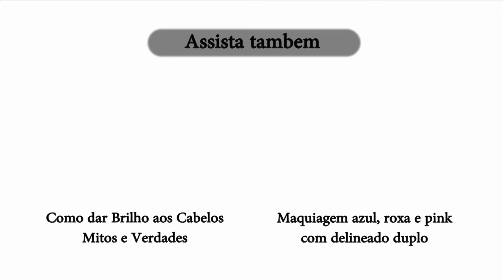TAG MEU CABELO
COMPARTILHEM  com as amigas!!
FAVORITE  o Video para ter acesso a ele sempre que precisar!!